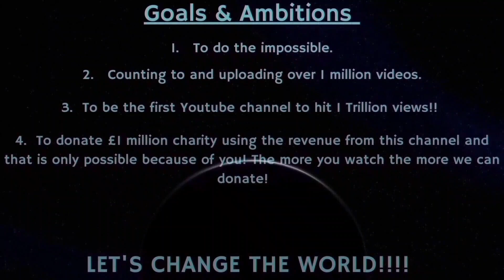Counting to ONE MILLION!!, This is Number 97,622